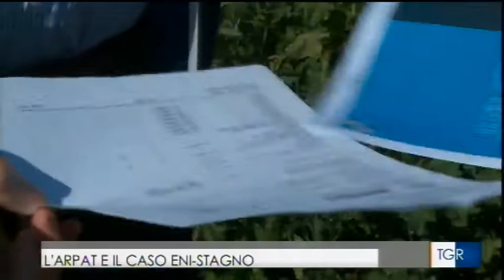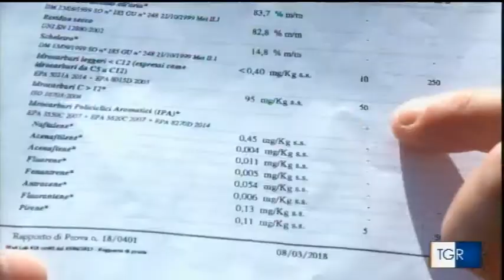Cattivi odori a Stagno - Collesalvetti (LI)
ARPAT ha censito circa 500 sorgenti di maleodoranze, circa la metà delle quali riconducibili alla raffineria Eni. Intervista al Direttore generale di ARPAT, Marcello Mossa Verre, andata in onda nel TG3 RAI della Toscana l'8/05/2018
I dati del monitoraggio della qualità dell'aria effettuati da ARPAT sono disponibili quotidianamente all'indirizzo tramite la App e raccolti in report periodici relativi anche ai rilievi effettuati con stazioni mobili